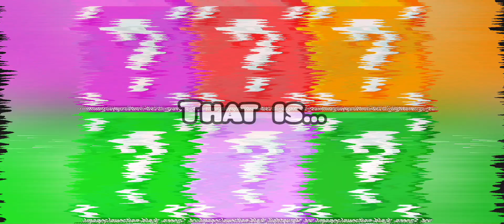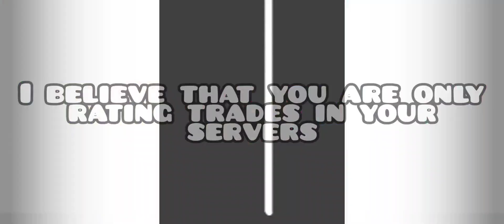Return of the Lucky Blocks!? | Pet Simulator X Leaks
The Lucky Blocks are back???

Does this count as a Part 3...